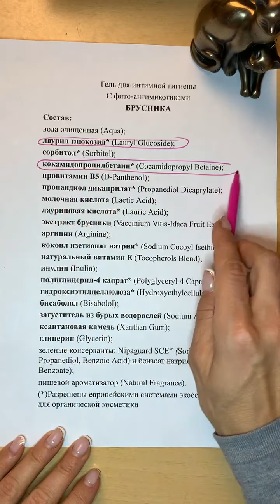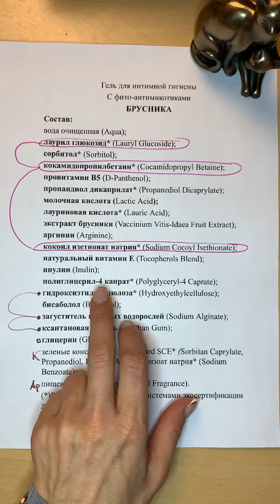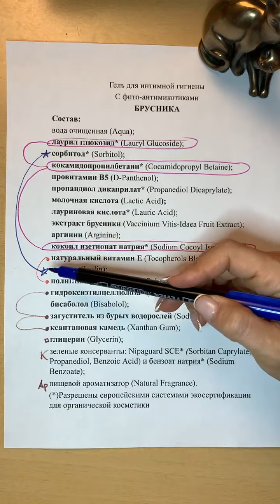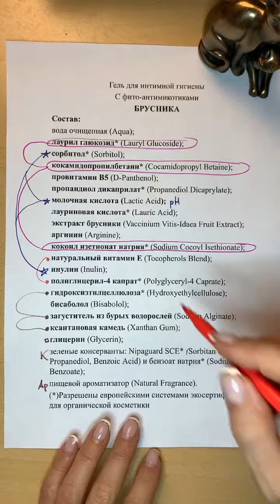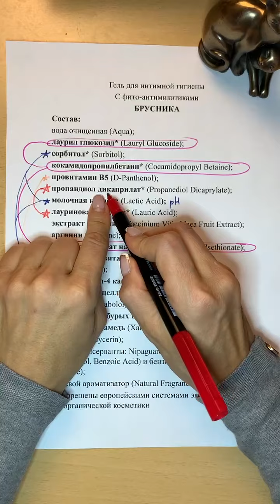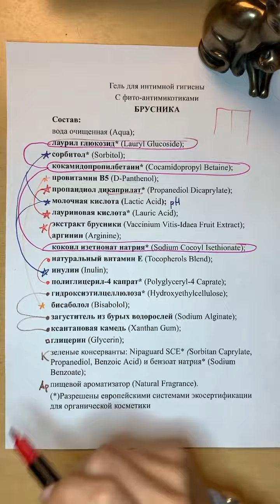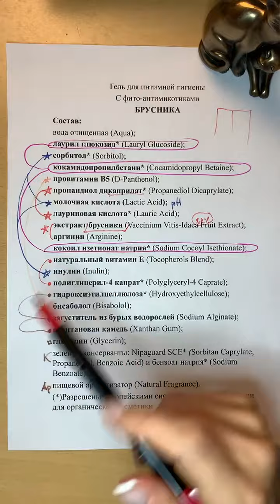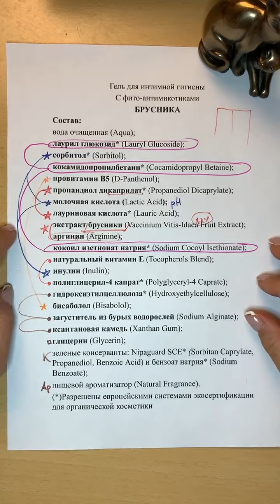Nano Organic гель для интимной гигиены БРУСНИКА - разбор состава